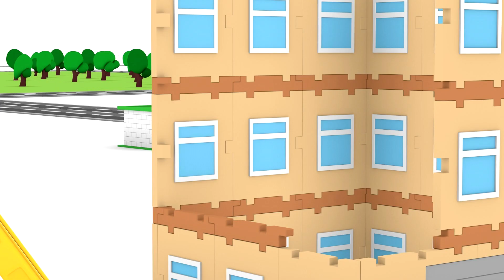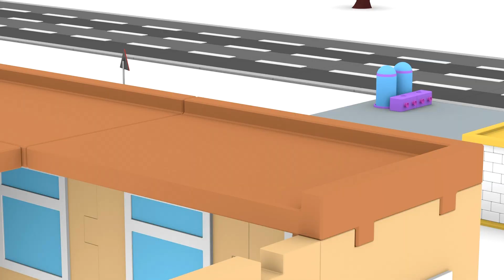Una grúa torre. 4 coches coloreados. Dibujos animados para niños.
Nuevos dibujos animados para niños en español.  Los 4 coches están trabajando en una obra. Están ayudando a la grúa a construir un edificio. ¡Es un gran edificio! ¡Muy, muy grande! Mucha gente podrá vivir dentro. Pero para construir el piso superior y el tejado necesitarán una grúa torre. ¿La tenéis, pequeños coches? Los coches buscarán las partes de la grúa torre: una torre, un contrapeso, el brazo, el soporte giratorio y la cabina para poder montar la grúa. ¡Gran trabajo, coches! Podéis continuar con el trabajo de construcción.